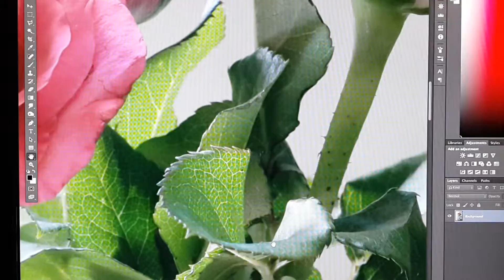Valentine Roses at 100% 20160214 143150